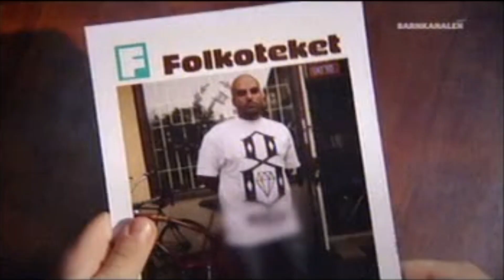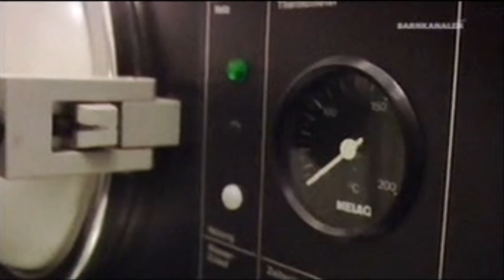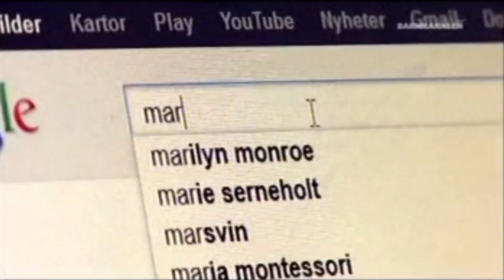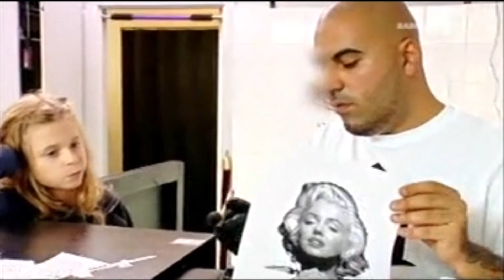Folkoteket 2010 Avsnitt 10